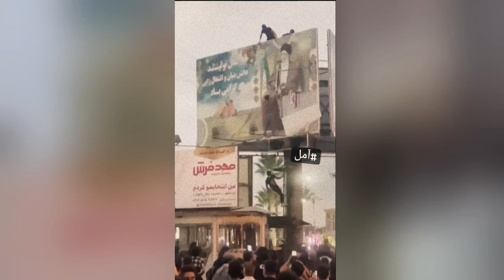اعتراضات آمل در شهریور ۱۴۰۱ - صحنه های تاثیرگذار از انقلاب زن زندگی آزادی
اعتراضات آمل در شهریور ۱۴۰۱
صحنه های تاثیرگذار از انقلاب زن زندگی آزادی